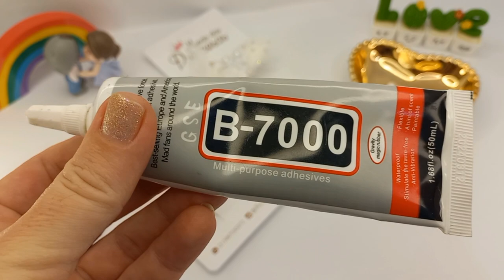Tutorial Hair Clip Borboleta _ Modelo Luxo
Qual é a Dica de Hoje?

Hair Clip Borboleta 🦋 Coleção Luxo

Você já conhece nossa Rede social?

✅️ Contatos da Claudinha